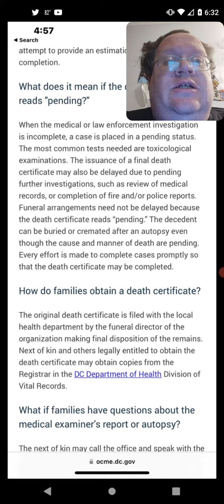What Pending On Death Certificate Means (Kiely Rodni)